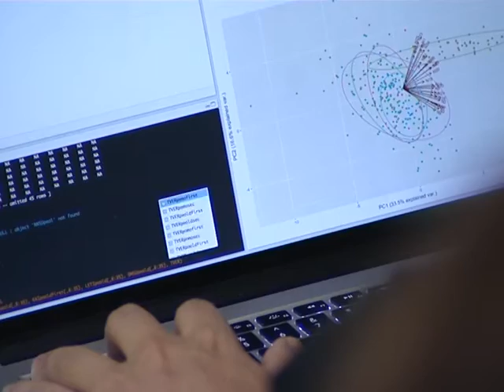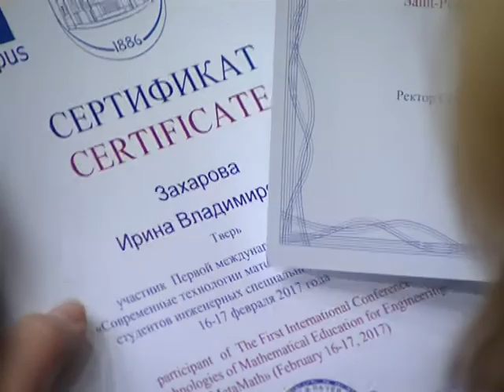Первая международная конференция MetaMath в "ЛЭТИ"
"Современные технологии математической подготовки студентов инженерных специальностей -  MetaMath"